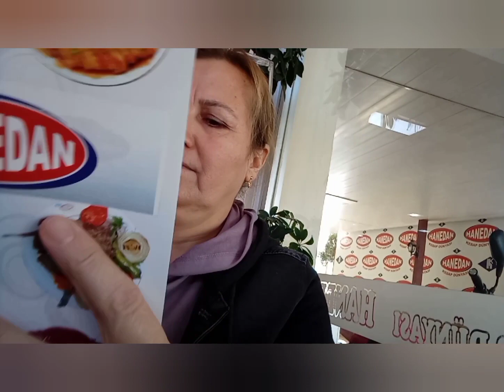Ayşe'nin günlüğü 98 tatil budur işte